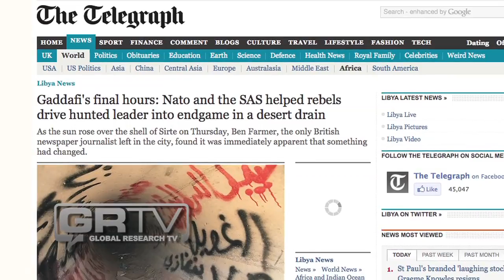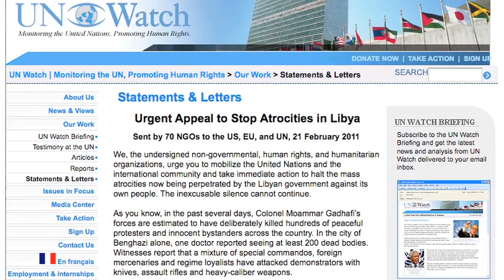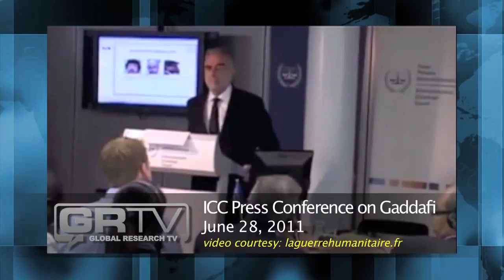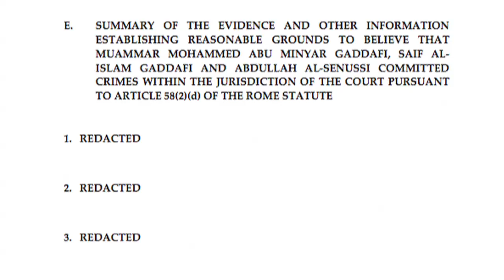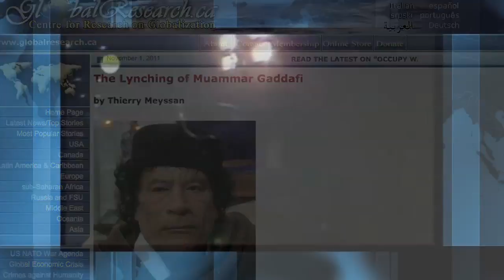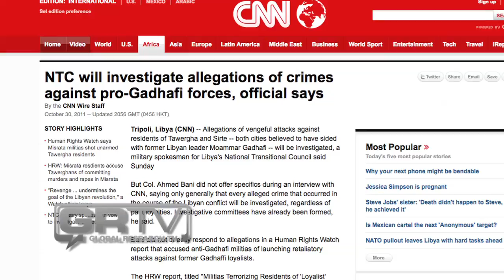The Assassination of Gaddafi - GRTV Backgrounder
The killing of Muammar Gaddafi at the hands of NATO-backed, Al Qaeda-linked forces marks the end of a campaign expressly aimed at the assassination of a head of state and overthrow of a sovereign country in direct violation of international standards that have held sway since the Nuremberg trials at the end of World War II and the establishment of the Geneva Conventions.

Find out more about the death of Gaddafi and the gears of the international "justice" system that was out to convict him from the start in this week's GRTV Backgrounder.